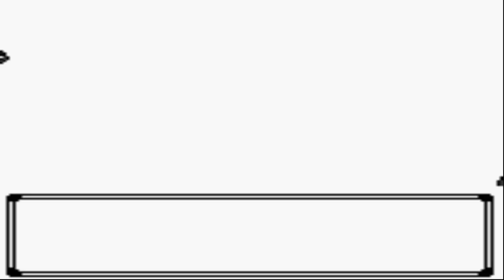Let's Nuzlocke: Pokémon Crystal - Part 27 - Battling The Elite Four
Part 27 of the Pokémon Crystal Nuzlocke is the battle against the Elite Four. Two of them are familiar faces, while the other two are new to the whole E-Four business.

Party:
Hi-No Hana - Typhlosion: Lvl 48
McSwirls - Poliwrath: Lvl 46
Ms. B-Bird - Pidgeot: Lvl 45
ForTheLOLS - Quagsire: Lvl 45
Eggcelsior - Exeggutor: Lvl 44
Noire - Umbreon: Lvl 48

Box:
Clockwork - HootHoot: Lvl 10
Snake - Ekans: Lvl 12
WingleBert - Zubat: Lvl 5
Metro - Togepi: Lvl16
MadHornet - Kakuna: Lvl 7
Low-Drow - Drowzee: Lvl 12
Mimic - Sudowoodo: Lvl 20
Shuckie - Shuckle: Lvl 15
Goldy - Goldeen: Lvl 20
LeekLord: - Farfetch'd: Lvl 16
AngryFish - Gyarados: Lvl 30
Star - Dratini: Lvl 16
MyFirePony - Ponyta: Lvl 32
Kita Kaze - Suicune: Lvl 40